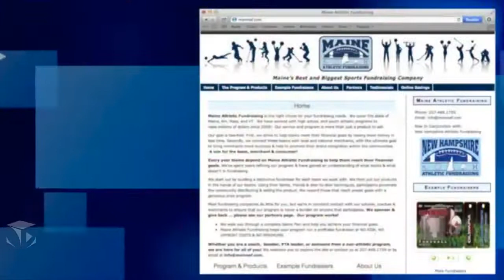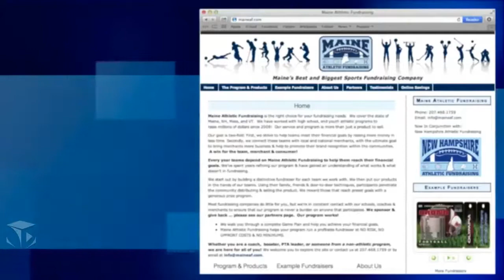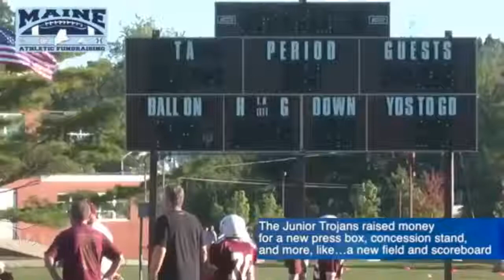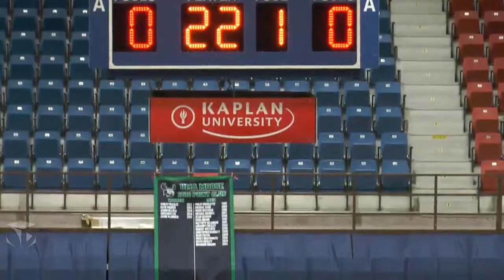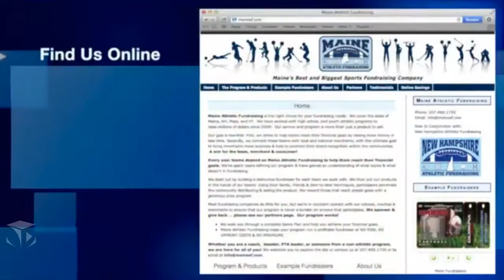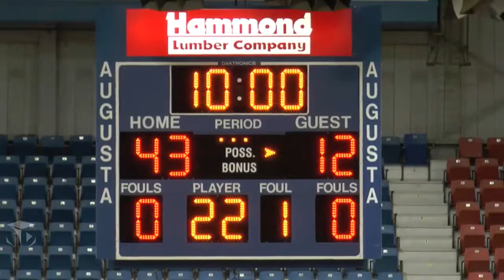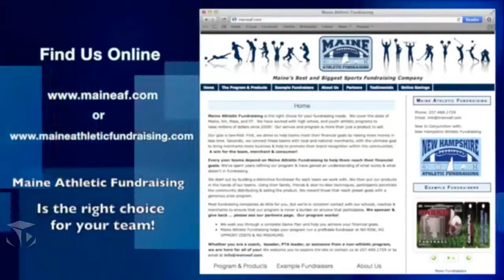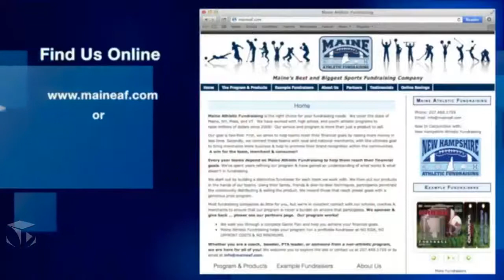UMA VS GBCC -Women's Basketball -November 16, 2015